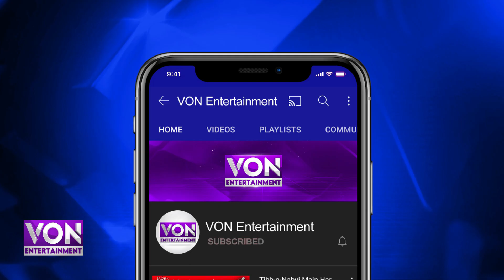Shoiab and sania Divorce rumor's Ended |Breaking News About Shoiab Malik And Sania Mirza